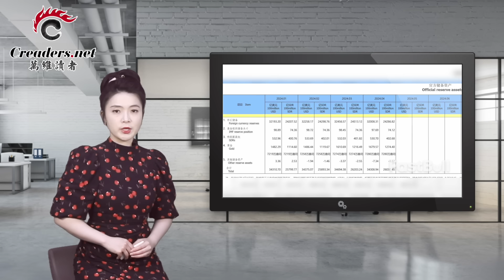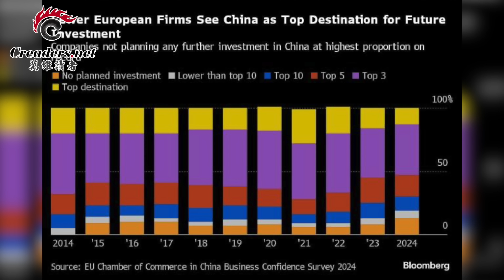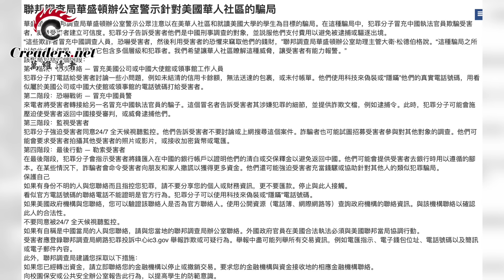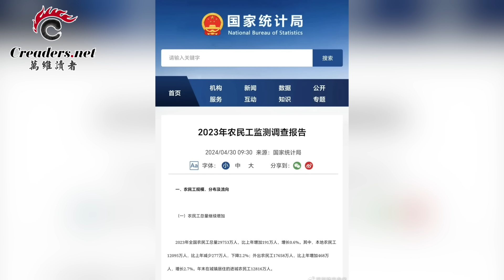人民幣怕是扛不住了；習總歐洲行又搞砸了；美軍事機密 驚現牆內網絡；FBI警告：中國留學生被盯上了；特斯拉在中國的好日子到頭了？13億中國人為了生計不敢退休（《萬維讀報》20240510-2 FACC）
00:00 引言
00:16 人民幣怕是扛不住了…
05:21 習總歐洲行又搞砸了
08:54 美國軍事機密  驚現牆內網絡
11:09 FBI最新警告：中國留學生被盯上了
13:43 特斯拉在中國的好日子到頭了？
15:51 3億中國人為了生計不敢退休
18:08 亨特拜登上訴遭駁回  非法擁槍案6月開審